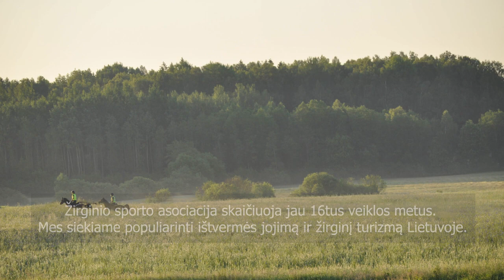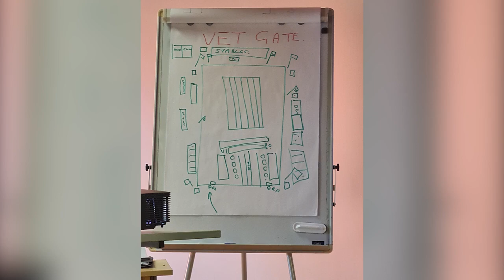LŽSF savaitė 2022. Žirginio sporto asociacija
Ištvermės jojimas